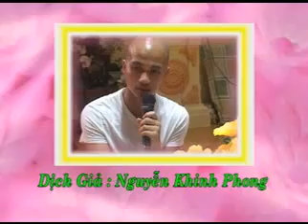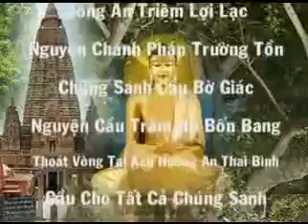Cách Trình Pháp 2 | Ngài Thiền Sư U Zatila